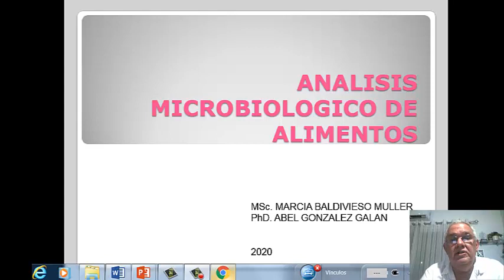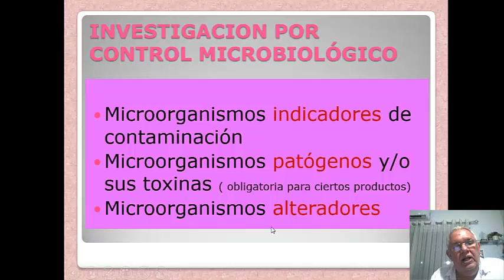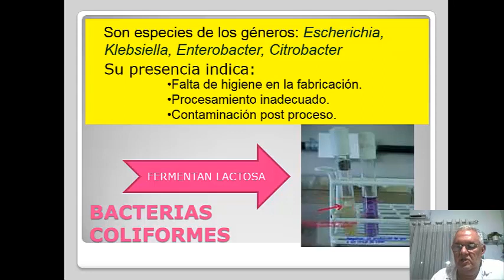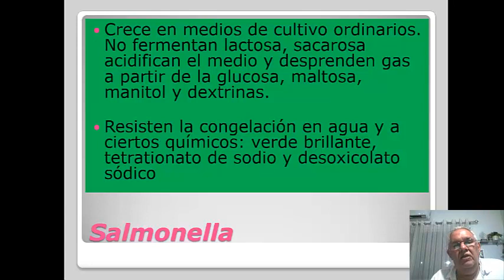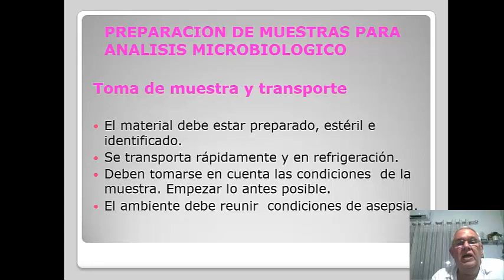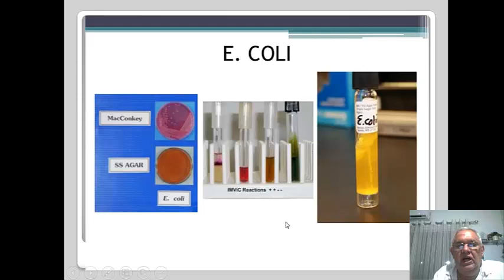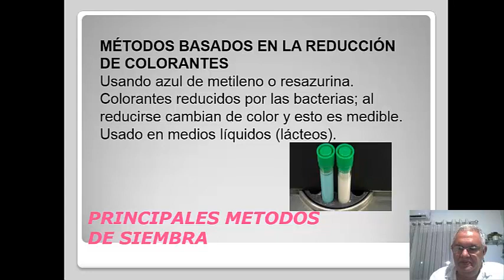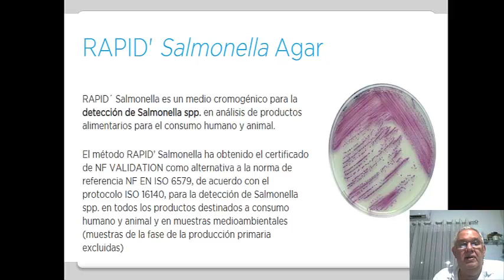TEMA3 ANALISIS MICROORGANISMOS